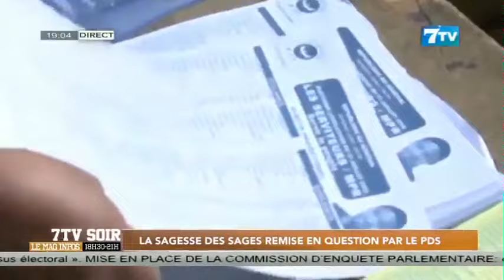La sagesse des sages remise en question par le PDS